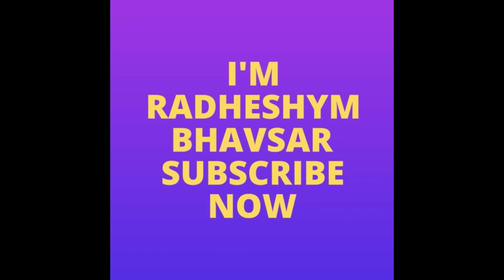How to do saree starch ..saree roll polish & roll press ( hindi )